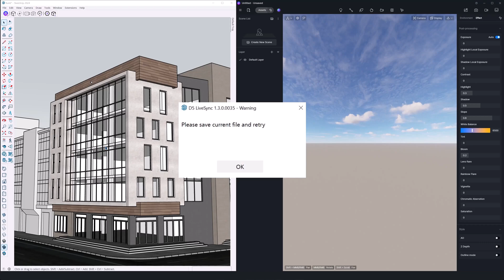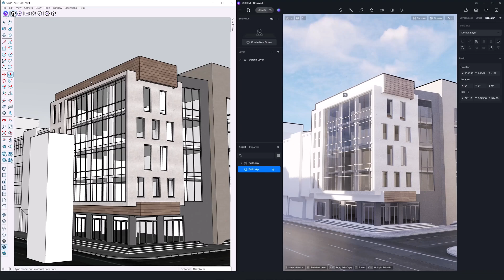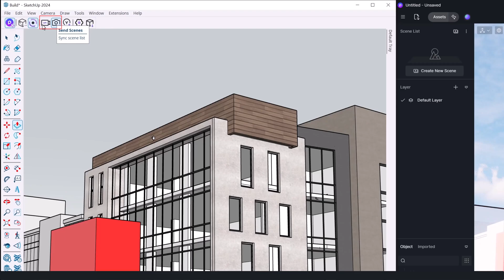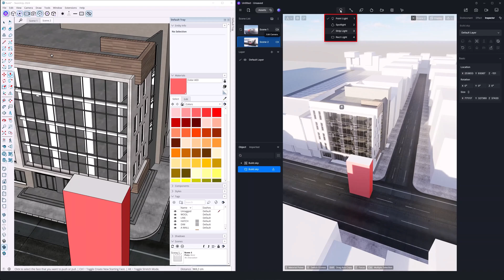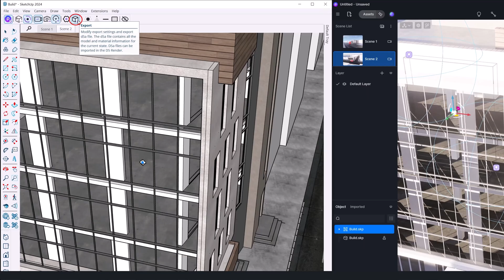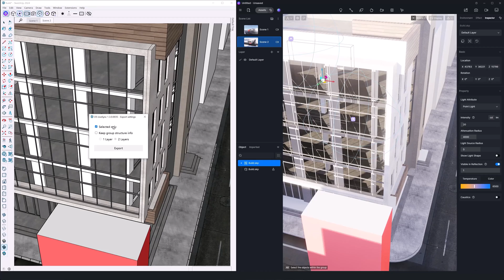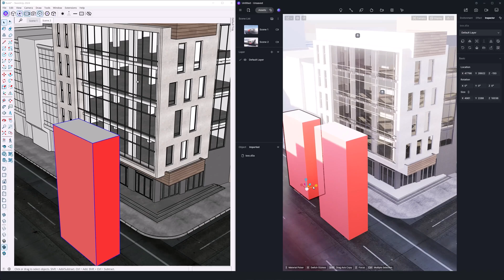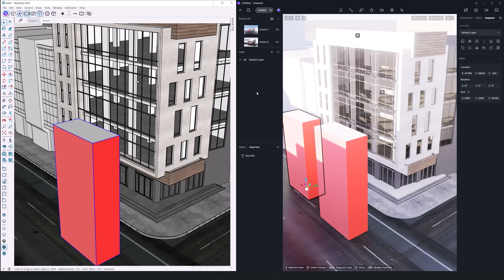D5 Render | Sketchup Sahne Aktarımı Ve Araç Çubuğu | Sketchup Scene Import and Toolbar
Bu video, D5 Render kullanarak 3B görselleştirmeyi öğrenmek isteyenler için başlangıç ​​seviyesinde bir eğitim sunmaktadır. D5 Render'ın arayüzü ve temel ayarlarından aydınlatma tekniklerine ve malzeme kullanımına kadar çeşitli konuları ele alıyoruz.

Eğitim boyunca aşağıdaki konulara odaklanıyoruz:
✔️ D5 Render arayüzü ve temel özellikleri
✔️ Kamera ve perspektif ayarları
✔️ Aydınlatma teknikleri ve doğal aydınlatma
✔️ Malzeme ekleme ve düzenleme
✔️ Yüksek kaliteli render

00:00 Intro
00:15 Information
00:20 Connec To D5 Render
01:05 Sync One & Live Sync
03:07 Sync Viewport & Send Scenes
04:13 Light Toolbar
05:10 Settings
06:28 Export
07:50 Import

Bu eğitimi tamamladıktan sonra, D5 Render'ı projelerinizde etkili bir şekilde kullanabilecek ve 3B görselleştirme becerilerinizi profesyonel bir düzeye taşıyabileceksiniz.